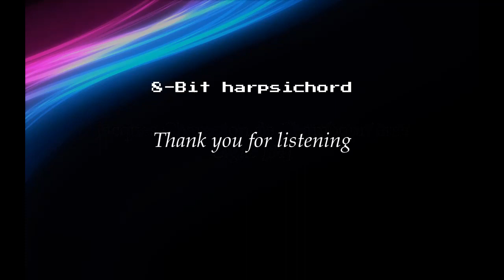Jacques Champion de Chambonnières: Suite in C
Donald Nicolson, harpsichord

A short suite of some of my favourite works by Jacques Champion de Chambonnières (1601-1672).

0:00 Allemande [72]
2:59 Courante [80]
4:10 Sarabande grave [34a]
7:33 Gigue [84]

These pieces are based on versions extant in the Bauyn MS.
The sarabande grave also appeared as a galliarde in Chambonnières' own edition of his works, the second book of "Les pieces de clavessin" (Jollain: Paris, 1670).

Chambonnières received a Royal privilege from Louis XIV of France in 1670. I do not claim to own the rights.

Recorded 6-9 June, 2017 at Brian Brown Studio, University of Melbourne
Harpsichord: Marc Nobel (1989) after Hemsch
Temperament: 1/4-comma meantone @ A415Hz